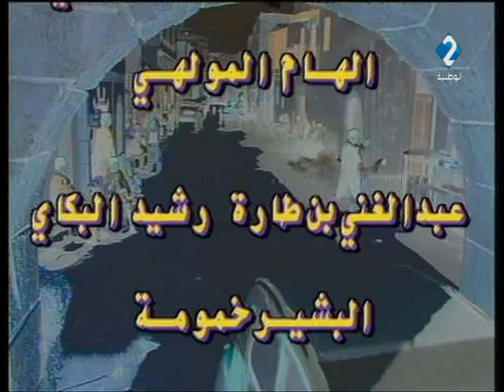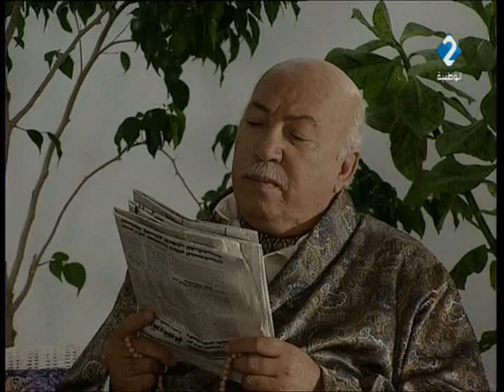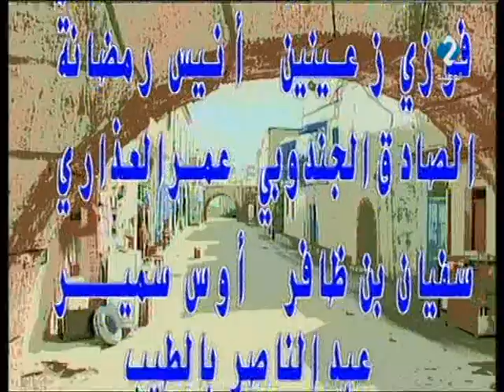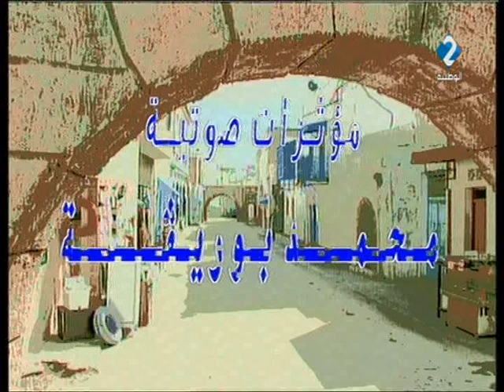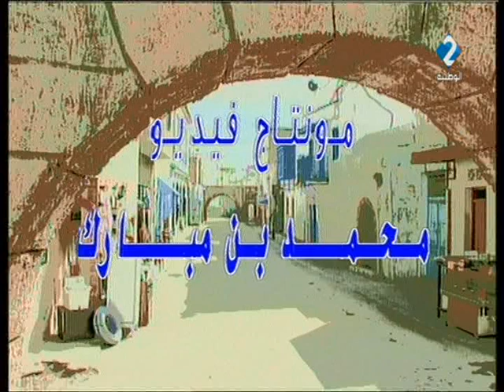مسلسل : باب الخوخة | الحلقة العاشرة